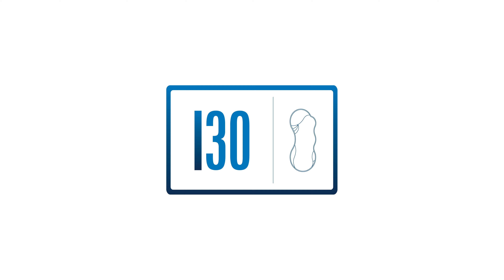River Pools I30 Fiberglass Swimming Pool Showcase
Here's a video of our River Pools I30 and I30s model. 14' x 30'. 3'8"-5'6" deep. Tanning Ledge and Deep End Bench Seats included. Catch the wave!

We can also be found on these platforms -
Pinterest: River Fiberglass In-Ground Pools